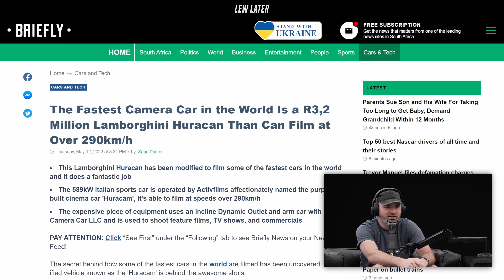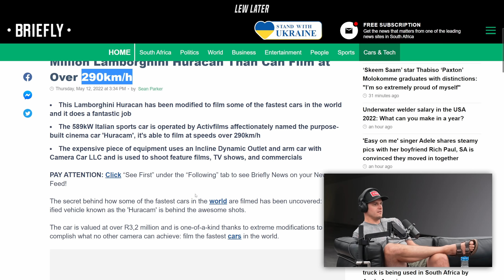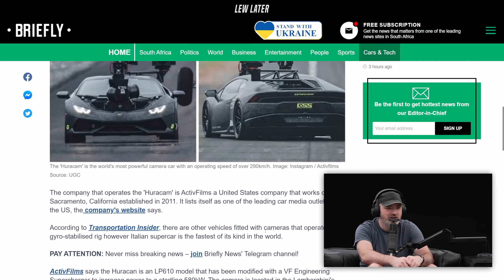The Fastest Camera Car in the World...